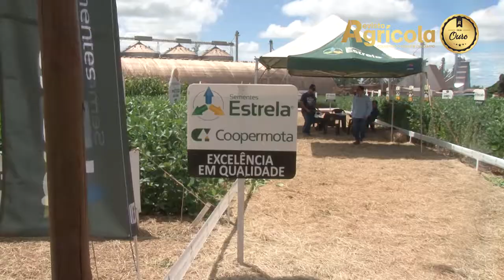COOPERSHOW | ENTREVISTA CÉSAR MIRANDA | SEMENTES ESTRELA